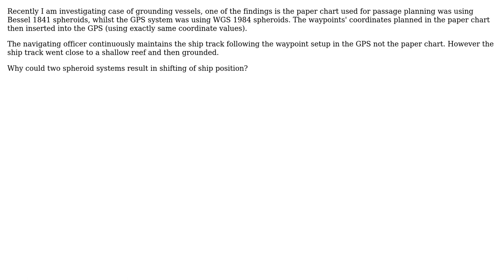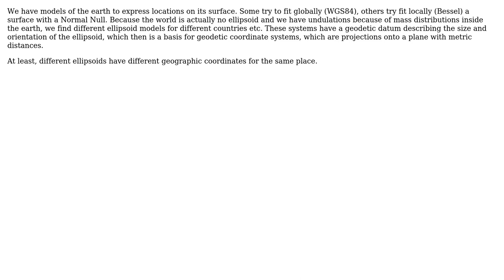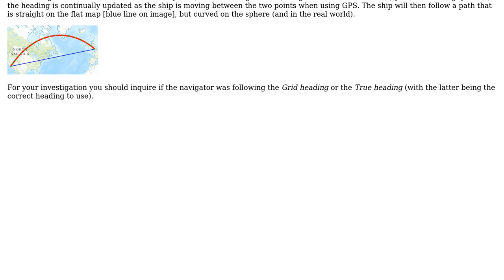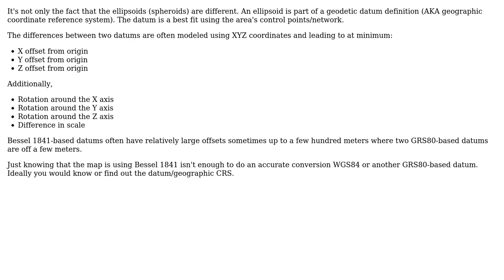GIS: Effect on using different spheroids system (4 Solutions!!)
GIS: Effect on using different spheroids system

With thanks & praise to God, and with thanks to the many people who have made this project possible! | Content (except music & images) licensed under CC BY-SA | Music | Images & others | With thanks to user Shiko user nmtoken user mkennedy user Fjellrev user Andreas Muller user aleik nurwahyudy and the Stack Exchange Network Trademarks are property of their respective owners. You are responsible for your own actions.